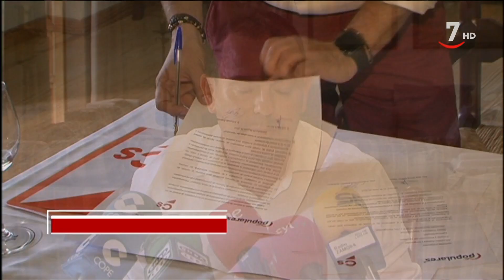CyLTV Noticias medianoche (28/06/2019). Parte 1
CyLTVNoticias (28/06/2019)